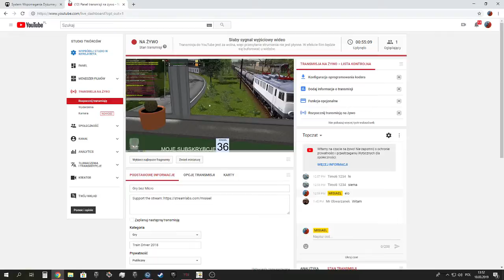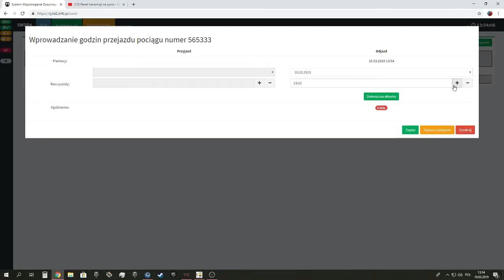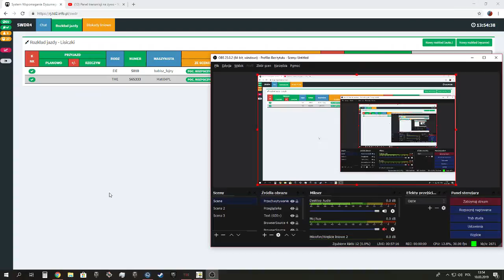Gry bez Micro